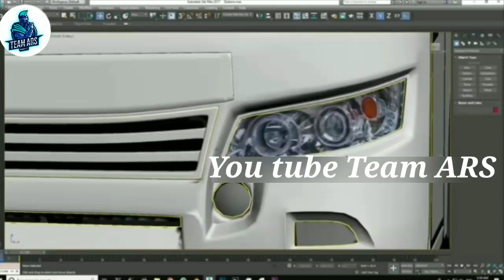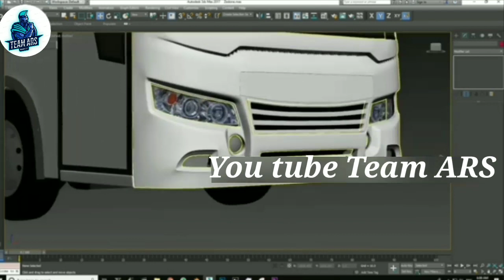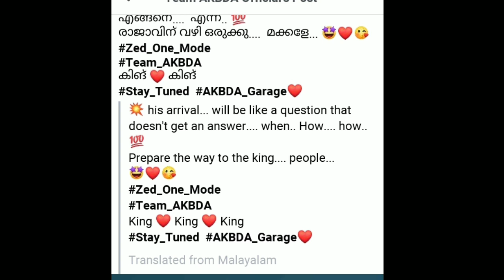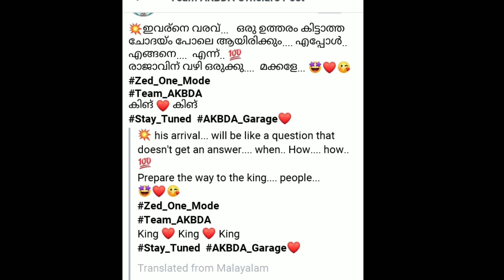Team AKBDA official new bus mod Zedone bus change light Full details in tamil & Malayalam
Bus simulator Indonesia app link

Kerala bus mod livery app link

Team kbs android pro mods app link

4 in1 traffic mod video link

Tn bus mod video link

Team kbs android new Zealand video link

Team KBS Android Pro Kerala mods bussid pro Mods, livery, templates

Team KBS pro mods
you will get all Kerala bus mods 2 months early
also, you will get liverys, templates
this is just beginning
only for bussid (bus simulator Indonesia users)

Below are some of Bus Simulator Indonesia top features:

- Indonesian Buses
- Cool and fun honks
- “Om Telolet Om!” (Uncle, honk you